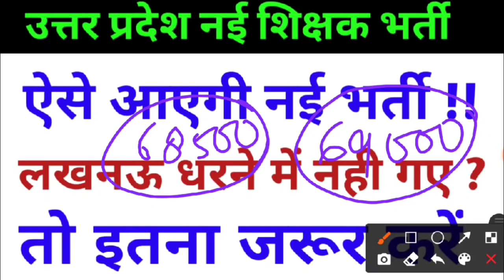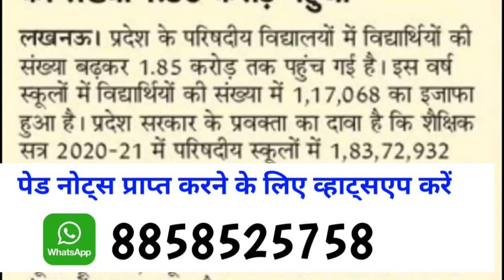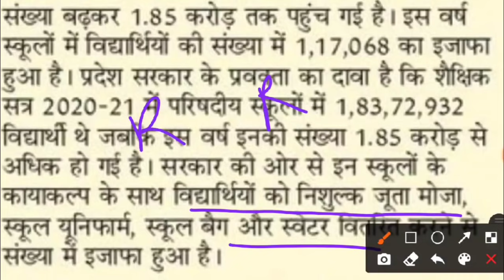शिक्षक भर्ती कब आएगी?भर्ती जल्द लाने के लिए ये करें|| supertet latest news today||supertet 2021 news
UPTET Ctet SUPERTET कब होगा | uptet exam ctet exam supertet exam kab hoga
Friends, video main super TET kya hota hai full details diya hai
Eligibility for super tet
Super TET kon de sakte hai

Super TET Syllabus 2021 in Hindi| Super TET 2021 Syllabus in Hindi PDF
super tet exam pattern 2020 | super tet syllabus topic wise | supertet
Super TET kya hota hai full information in Hindi | super tet syllabus | teacher eligibility test |
super tet syllabus 2021 primary
super tet syllabus 2021 paper 1
super tet syllabus 2021 in english
stet syllabus
super tet kya hota hai full information in hindi
super tet syllabus 2021 pdf
up super tet syllabus
super tet syllabus 2021 primary level